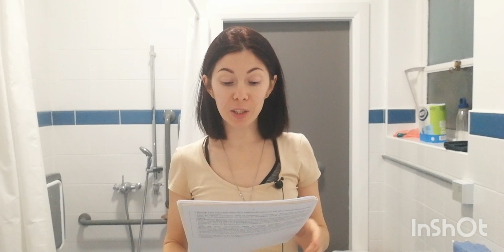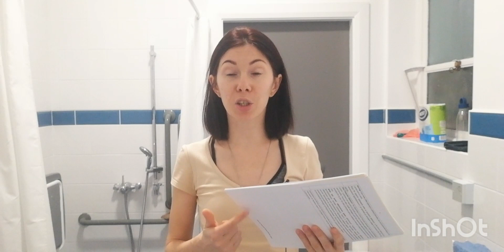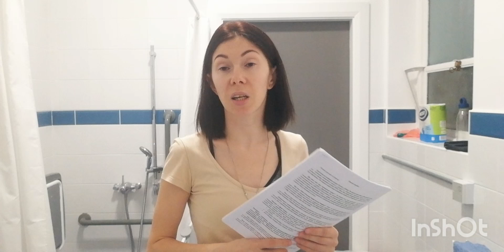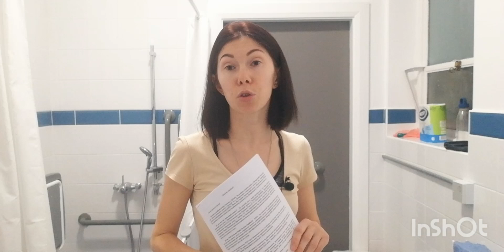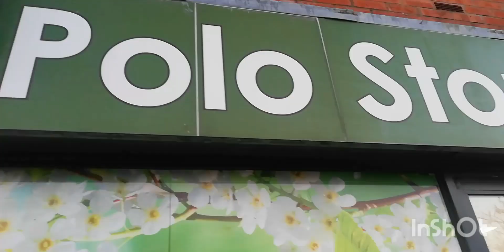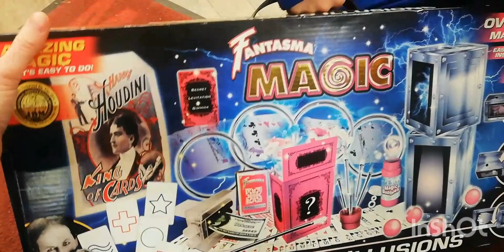Какие документы оформляют украинцы по приезде в Ирландию и для чего? Balbrigan/Olenka loa 💖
Приветствую Вас на моем канале! Меня зовут Ольга, по образованию реабилитолог. Больше 15 лет практикую массаж при различных проблемах, оздоровительный,массажи лица. Также я инструктор ЛФК и реабилитационного фитнеса, учу двигаться без боли.
Также я мама троих деток. У меня накопилось много знаний и опыта,которыми с удовольствием с Вами поделюсь!

Мы с детьми уехали из Украины в Ирландию. В этом видео о том, как я оформляла документы по приезде в Ирландию.